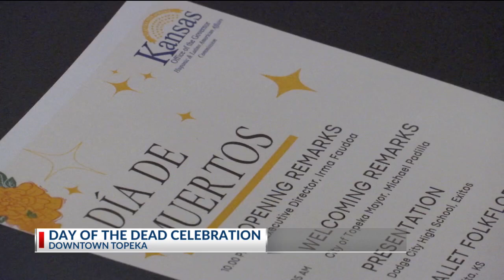Day of the Dead celebrated at the Kansas statehouse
People at the Kansas statehouse celebrated Dias De Los Muertos, also known as the Day of the Dead, on Friday.